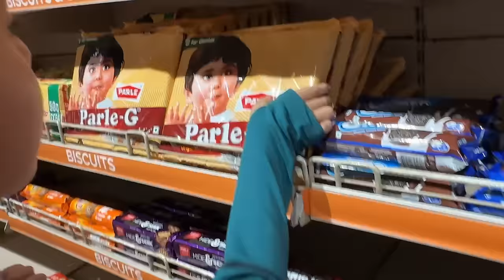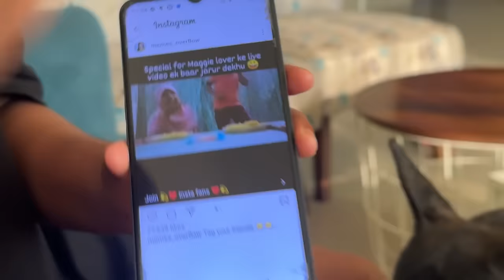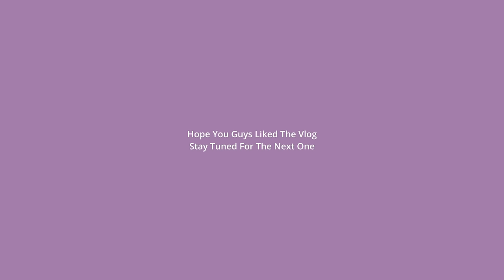KRISHNA CELEBRATING KRISHNA JANMASHTAMI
Join Krishna as she celebrates Krishna Janmashtami in this vlog! Watch as she shares her traditions and celebrations for this special occasion.